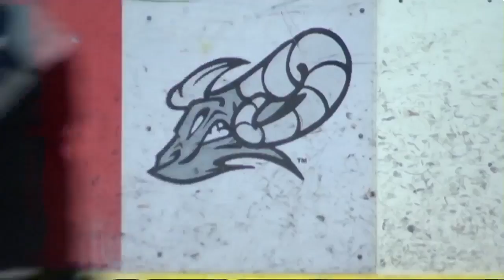Helena Bighorns have the Fraser Cup in their sights